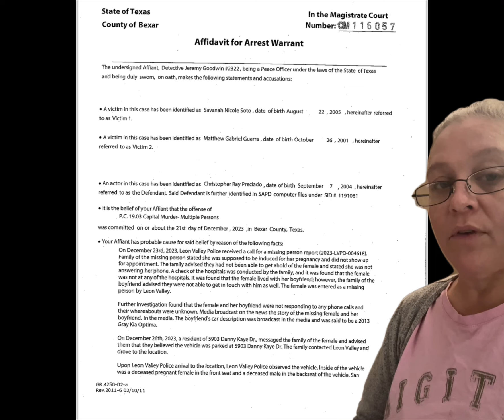Christopher and Ramon Preciado ARRESTED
Seeking answers in the midst of a chilling crime. Let's unveil the truth together! 🔎

Join us as we dive deep into the chilling case of Savanah Soto, Matthew Guerra, and their unborn child. In this heartbreaking livestream, we explore the harrowing details surrounding their tragic murders and the ongoing capital murder investigation. Discover the shocking truth behind their deaths and gain a better understanding of the facts surrounding this unspeakable crime.

COFFEECLUB ☕️📣 LETS GET BHB THIS NEW CAMERA 🎥 SO SHE CAN BRING US ActionPacked 💥FOOTAGE! LIVE BROADCASTING!